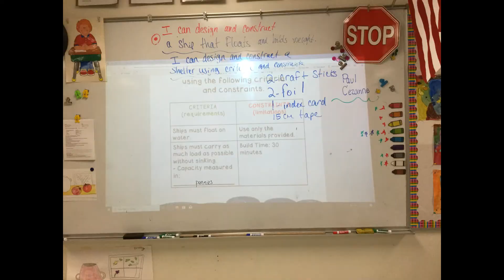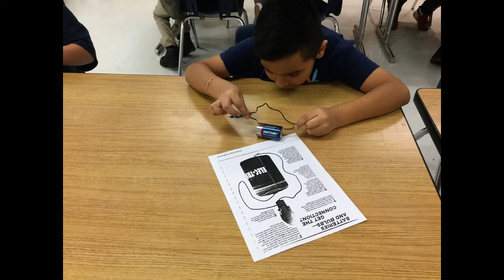Science Enrichment 4th grade Steenland-Year in Review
This is our year in review. Students in Science Enrichment class participated in many STEM challenges throughout the year using the engineering design process. The pictures and videos here were all done before the "distance learning" from March 16 - June 12, 2020. Enjoy!